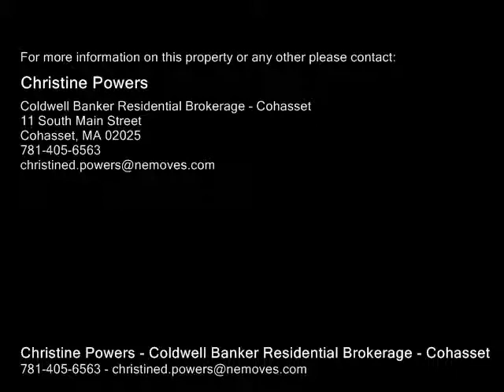376 N Main St, Cohasset MA 02025 - Single Family Home - Real Estate - For Sale -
376 N Main St, Cohasset MA 02025  Single Family Home  Real Estate  For Sale   Much admired Antique farmhouse in convenient commuter location close to train enjoys sidewalks to village, ballfieldsl & park. Totally move in ready this home combines today's modern conveniences with the charm of yesterday. Immediately greeted with an extensive farmers porch the home features a welcoming foyer with oversize custom closet. French doors lead to both the coffered ceiling dining room with wainscoting, builtin china cabinets & window seating and the family room with gas fireplace. Gourmet center island kitchen with viking range, sub zero refrigerator, warming draw & wine cooler is enhanced with built in dining window seat and good morning staircase. Mudroom with 12 bath and laundry is ideal for today's busy family. Master bedroom suite with a separate sitting room, double walk in closets and a luxurious bath with oversize walk in tiled shower, double vanity and soaking tub. Swimming pool with concrete pebble decking & outdoor shower. Beautiful wood flooring throughout.

Christine Powers
Coldwell Banker Residential Brokerage - Cohasset